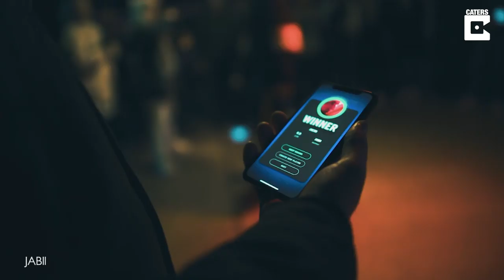New Technology Combines Boxing And AI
ID: 1620827

MANDATORY ONSCREEN CREDIT - JABII

New technology could help train the next Muhammad AI-li as it combines boxing and computing.

Christian Thostrup, founder of JABII, first thought of the idea to combine a boxing glove with an extendable arm when he and his son boxed, with his son claiming it was unfair his dad had a longer reach.

Reinventing the traditional glove by attaching an extendable arm with an app that can change some settings on the tangible arm as well track global leaderboards.

It had to be extendable for equal play, but also strong enough to defy gravity and give each punch just a little more oomph.